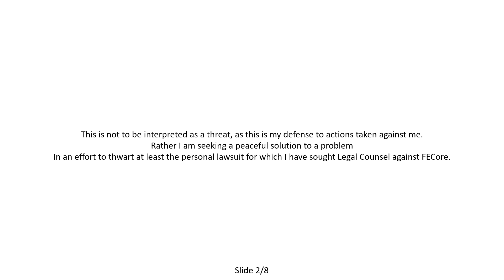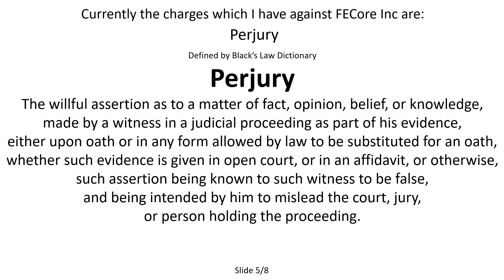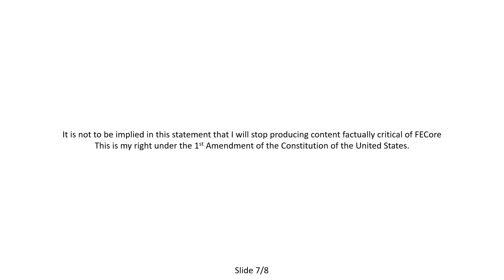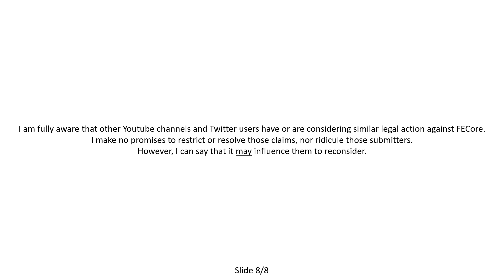Sly and Red Need Our Support!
Tweet to @teamYouTube
Bob's Websites Check them OUT: